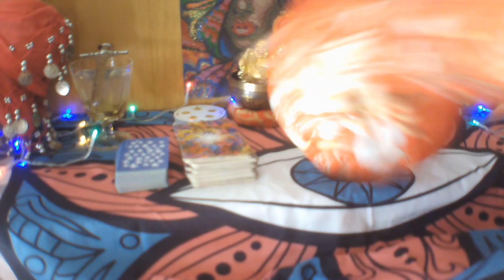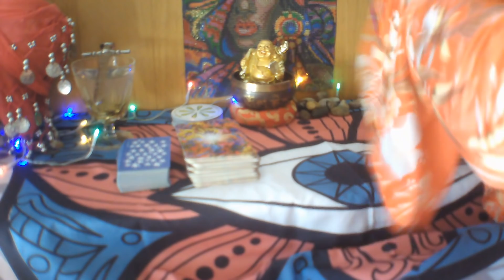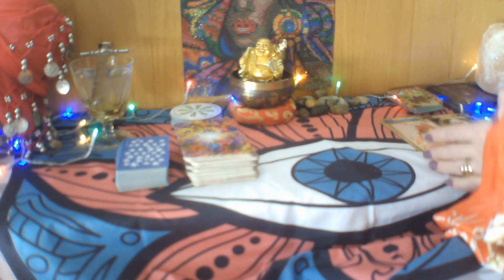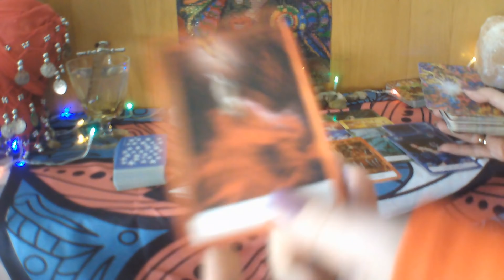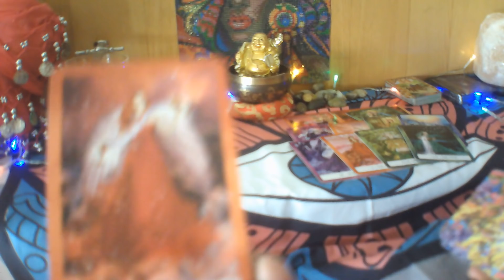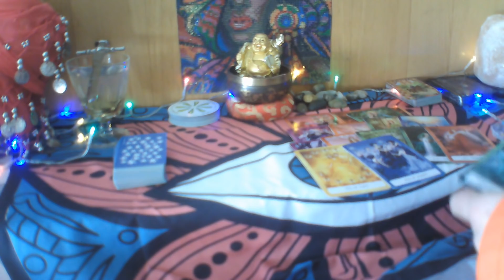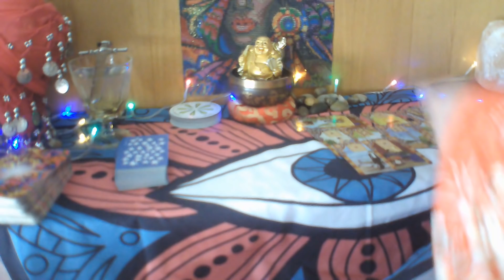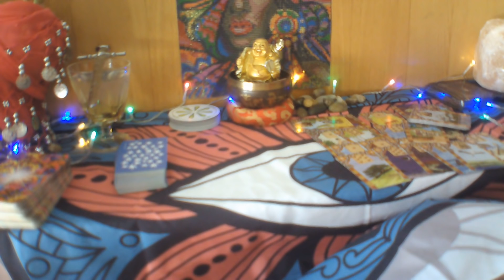ACUARIO LECTURA CAFÉ ☕ EX NO DUERME💘 PENSANDOTE ALGO Q NO ESPERAS💕 BENDECIDOS 💖😃🙏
BIENVENIDOS A MI CANAL, ACUARIO OS DESEO UNA SEMANA DEL 16 AL 22 MARZO, LLENA DE BENDICIONES, REGALAME UN LIKE, SUSCRIBETE, COMPARTE MIS VIDEOS Y ACTIVA CAMPANITA, PARA QUE TE LLEGUEN TODOS MIS VIDEOS, UN ENORME ABRAZO DE LUZ Y BENDICIONES.